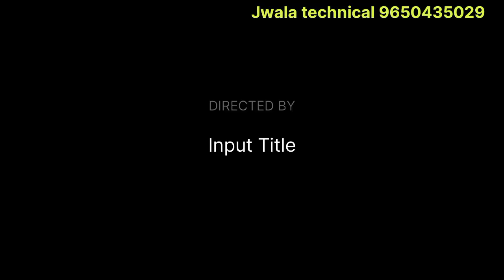3" 4" voice coil farma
3" 4" voice coil farma